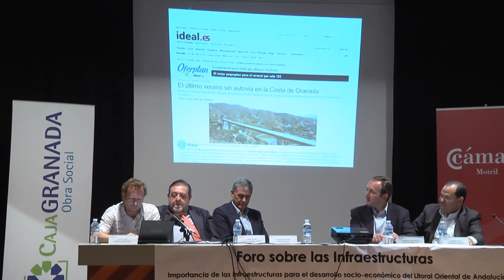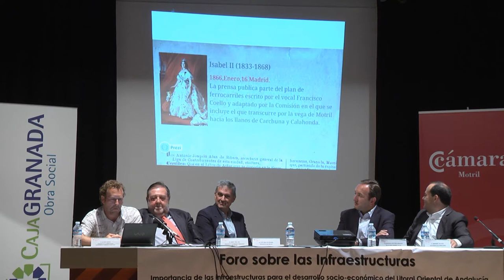02 FORO SOBRE LAS INFRAESTRUCTURAS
Las infraestrucutras como elemento esencial para el desarrollo empresarial, creación de empleo y dinamización de la actividad económica